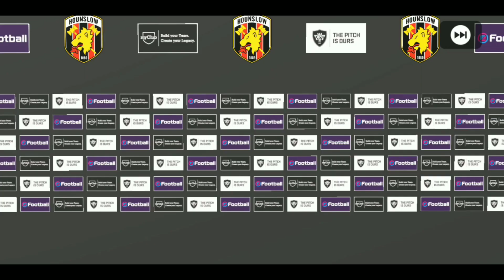LEGEND TRICK IN LEGENDS - EUROPEAN NATIONAL TEAMS BOXDRAW | PES 2020 MOBILE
Legend Trick In LEGENDS - European National Teams Boxdraw

Trick To Get Legends